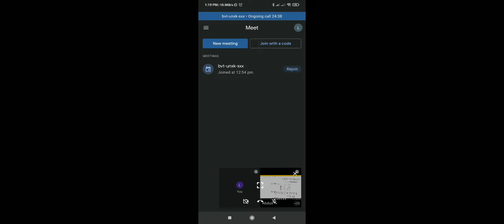electricity lecture vector